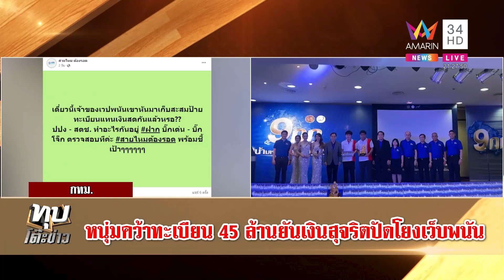แฉหนุ่มประมูลป้าย 45 ล้านอดีตเอี่ยวเว็บพนัน เจ้าตัวเปิดขุมทรัพย์โต้ฟอกเงิน | ทุบโต๊ะข่าว | 13/12/65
แฉหนุ่มประมูลป้าย 45 ล้านอดีตเอี่ยวเว็บพนัน เจ้าตัวเปิดขุมทรัพย์โต้ฟอกเงิน